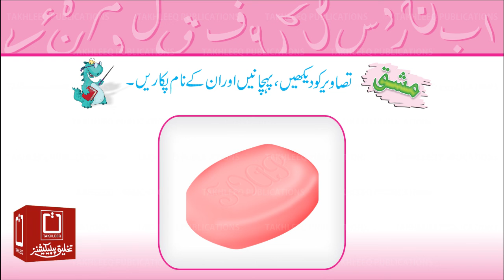تخلیق قاعدہ پہلا قدم صفحہ 15 تصاویر کو دیکھیں اور پہچانیں اور نام پکاریں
تخلیق میرا قاعدہ (پہلا قدم) QR کوڈ اور اینیمیشن کے ساتھ  جو پنجاب کریکولم اینڈ ٹیکسٹ بک بورڈ سے منظور شدہ ہے۔  یہ قاعدے اینیمیشن کے ذریعے سکھاتے بھی ہیں اور پڑھاتے بھی۔ QR کوڈ سکین کریں اور دیکھیں ویڈیو بار بار